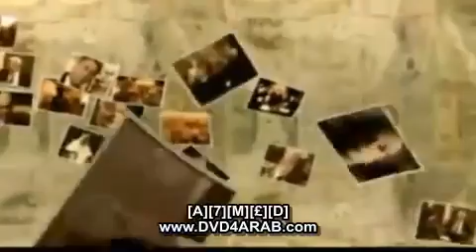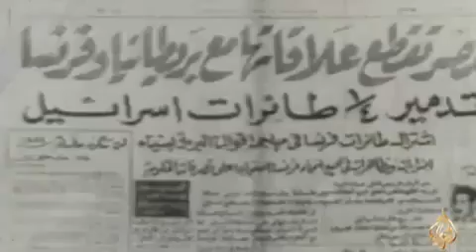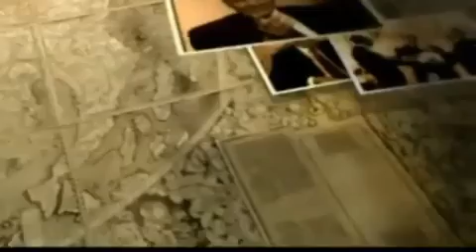شاهد على العصر سعد الدين الشاذلي الحلقه 2